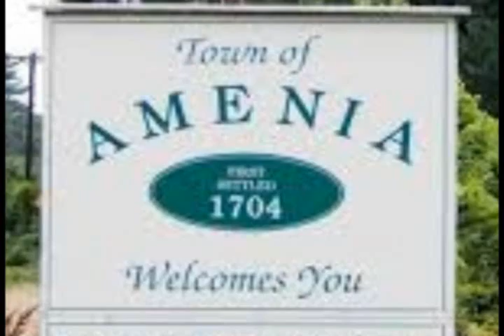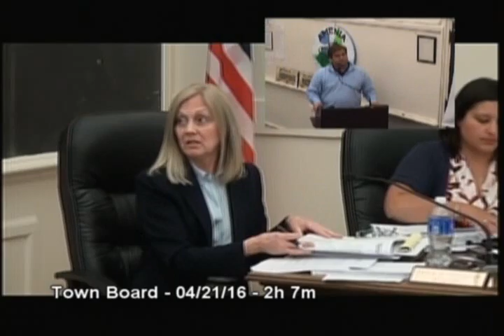Amenia Town Board - 04.21.16